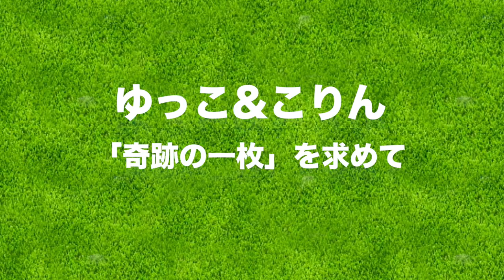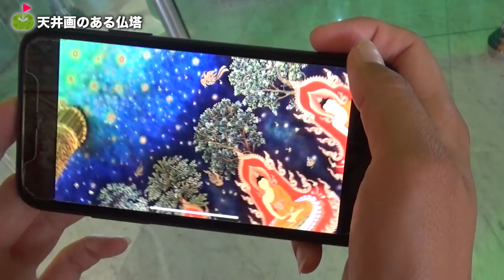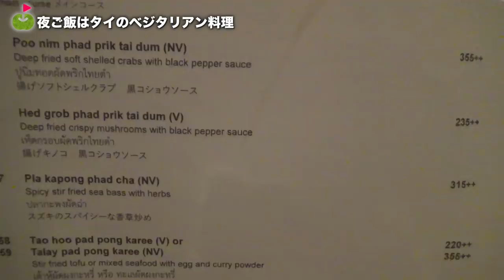ベストショットを撮りに行くっっ！！【ゆっこ&こりんのタイを満喫シリーズ#3】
☆ 協力：タイ政府観光庁

今回は、奇跡の一枚を求めてタイを観光します！
昨年三枝こころさんがタイでゴルフを楽しむ動画をお届けしました。
今年もタイ政府観光庁さまよりご招待を受けてやってきました！
ゆっこちゃんとこりんちゃん、二人でがんばってタイでのゴルフと観光をお伝えします！

ーーーーー